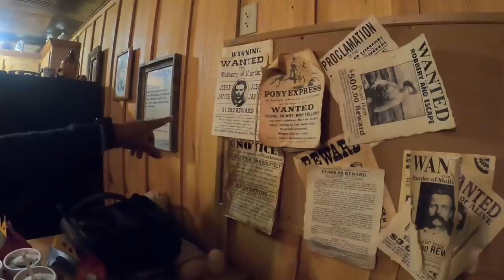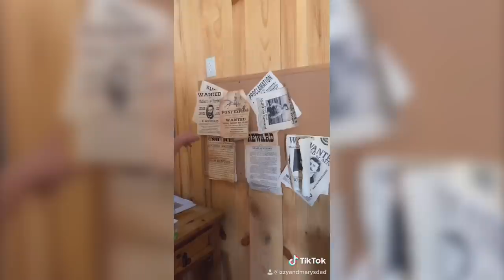We Stayed in an Abandoned Creepy Cabin at 3AM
We went to an abandoned  creepy cabin at 3am. in the middle of no where.